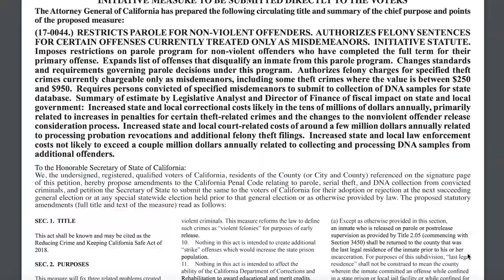CESF Youth Voice, Youth Vote 15, Nour Salameh, Sonoma State University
LEAD California's (formerly California Campus Compact) Community Engagement Student Fellowship (CESF) program is a 4-month initiative specifically designed to support student leaders advancing service, service-learning and community engagement at LEAD California member campuses throughout the state.

Upon successfully completing a term of service of at least 50 hours, students receive a $500 scholarship from LEAD California. Students are engaged in providing direct service to the community or supporting a service-learning program, or both. Students are involved in addressing every major issue confronting California & beyond-- from access to and success in higher education to economic development, health disparities to homelessness and poverty.

LEAD California secured funding from an anonymous donor to select a special cohort of CESF Fellows in Spring 2020, to coincide with the upcoming elections in 2020.  Selected students would focus their service on some aspect of voter engagement (ie, voter registration, voter education, youth-centered candidate forums) and youth voice (finding out what young people care about; providing opportunities for young people to be heard on issues, etc).